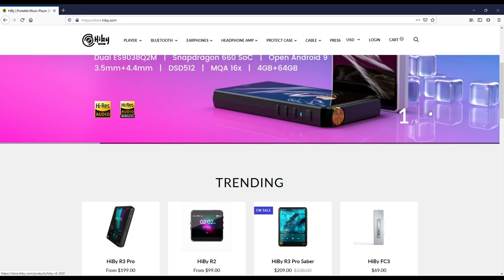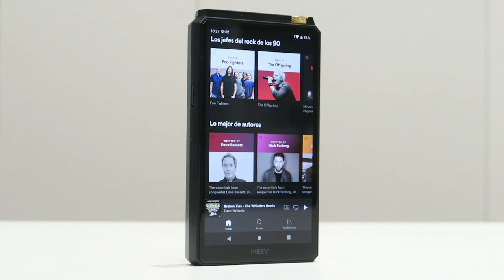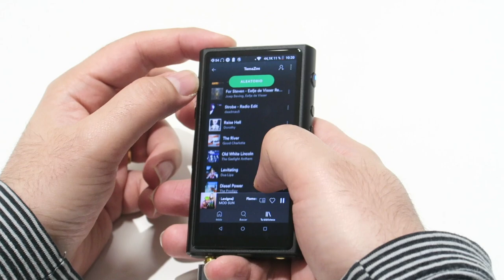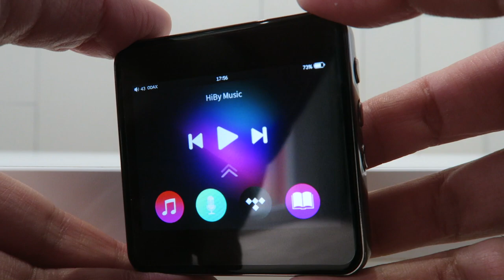Tenemos los reproductores Hi-Res de HiBy: ¿qué ofrecen?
Los reproductores Hi-Res de HiBy aterrizan en nuestro canal y tienda, con magníficas características y un buen rendimiento sonoro.

La firma asiática ya es una de las más reconocidas en el mercado de los reproductores y por ello, te traemos este primer acercamiento a la marca, y las primeras pruebas de nuestro especialista en audio portátil Alex con los dispositivos.

Desde su línea de entrada hasta el tope de gama, HiBy ofrece la mejor experiencia de usuario, fluidez y por supuesto, calidad de sonido. ¿Qué te parecen?